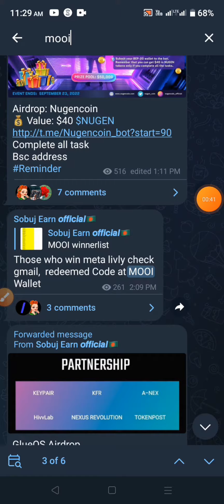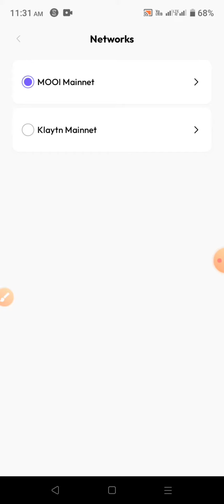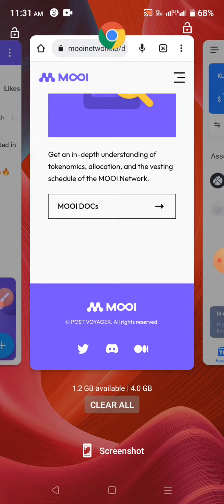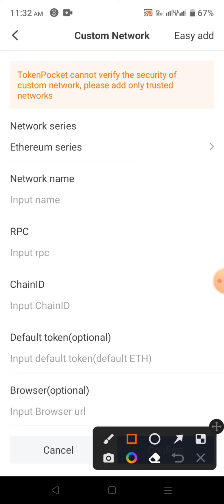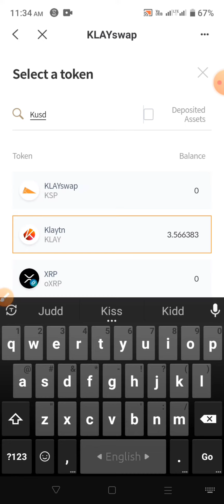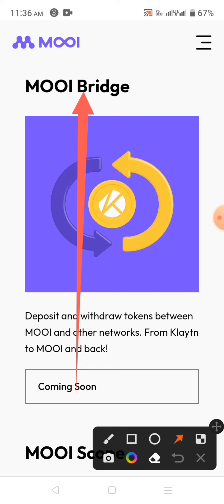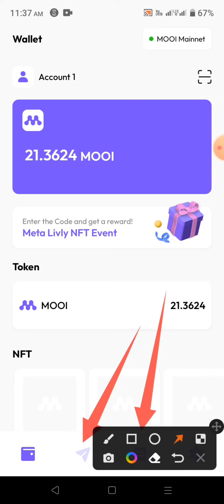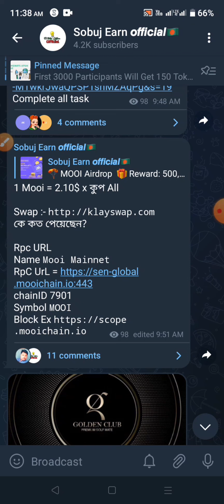41$ পেলাম🤑 MOOI Wallet 41$ Payment proof| MOOI Wallet Withdrawal Update| MOOI Token Live Exchange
41$ পেলাম🤑 MOOI Wallet 41$ Payment proof| MOOI Wallet Withdrawal Update| MOOI Token Live Exchange

binance_exchange_$20busd_offer
Binance_1$_airdrop